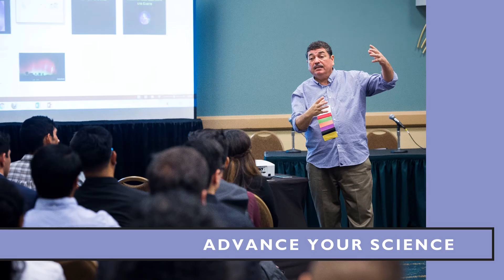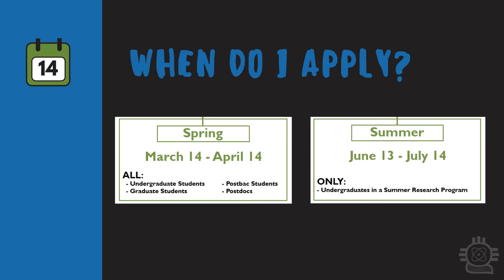What is a Travel Scholarship?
At SACNAS, we invest in top STEM talent. (That’s you!)